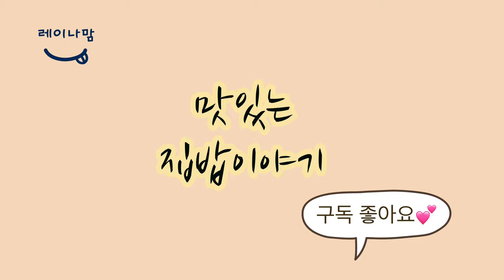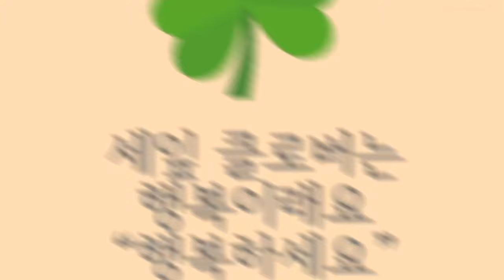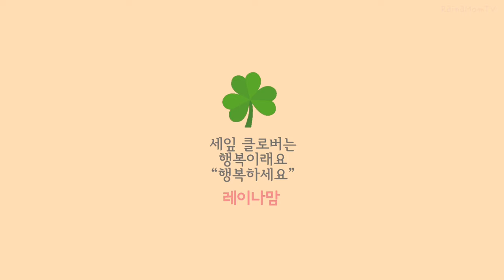냉장고 남은 재료요리 |식비절약 | 냉장고파먹기 | 레이나맘 맛있는 집밥이야기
냉장고 남은 재료요리
식비절약 냉장고파먹기
레이나맘 맛있는 집밥이야기

Cookware Set

이상하다
장을봐도 하루지나면 먹을게 없고
장을 안봐도 먹을게 없고 ㅎ
이번주는 남은 재료로 살아보자~~
남은 재료로만 먹어도
너무 잘먹고
너무 많이 먹어서
언제나 문제 ㅎ